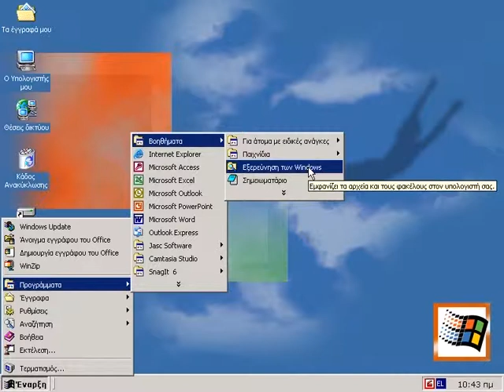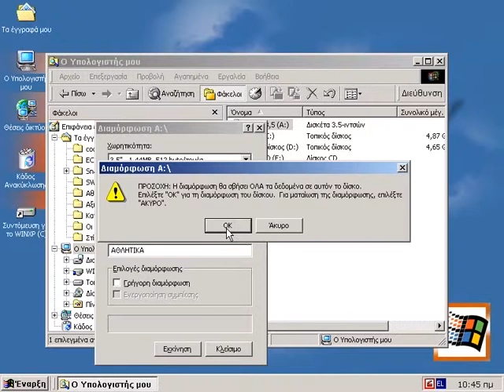MS Windows Part 16